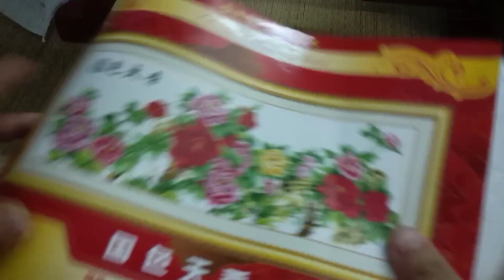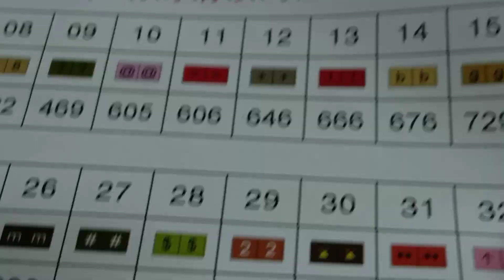Các bước cơ bản thêu bức tranh chữ thập hoa mẫu đơn - The basic steps sewing peony Cross embroidery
Tranh thêu chữ thập đẹp, đơn giản ai cũng có thể thêu đc mà không đòi hỏi kỹ năng nhiều. Chỉ có một vấn đề đó là thêu tốn khá nhiều thời gian. Ai không đủ kiên nhẫn chắc khó mà thêu xong được.😂😂 Với những bức khổ lớn có khi mất hàng năm mới thêu xong á..
Nhân tiện có ai muốn mua khung thêu nhà mình làm như trong video thì vào phần comment nhé.